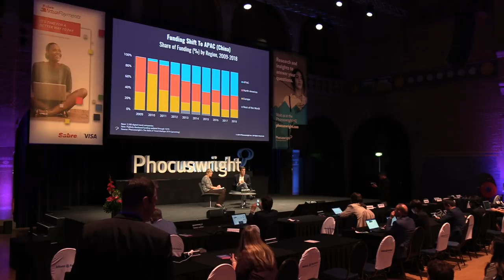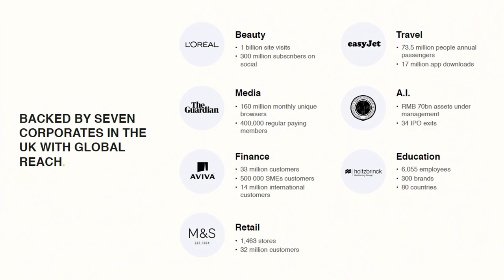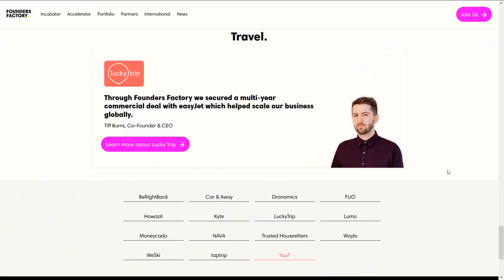Executive Interview: Founders Factory - Brent Hoberman - Phocuswright Europe 2019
The co-founder of one of Europe's most iconic brands, lastminute.com, is back to share his perspective on the state of travel, the pace of innovation, prospects, surprises, and what's next.

Brent Hoberman
Co-Founder and Executive Chairman at Founders Factory